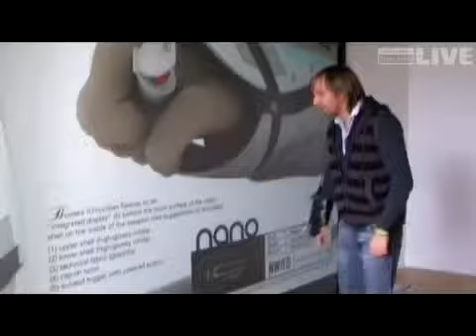'Nano-Gun' aus Lauterach schießt im Kino in 'Pandorum'